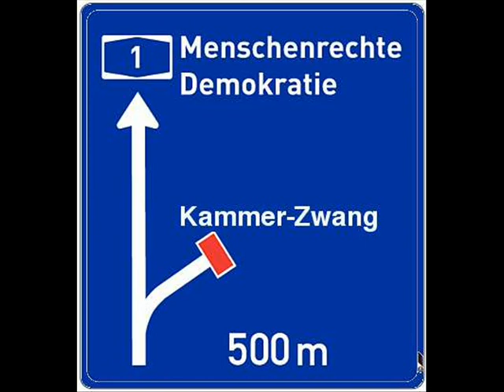Hans-Wolff Graf -Korruption-IHK/HWK - Kammerzwang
Hans-Wolff Graf ist Autor eines Buches über Korruption, etlicher Artikel, Finanzberater und Initiator etlicher Projekte und unterhält sich mit Jo Conrad über Ethik im Finanzwesen, die Energie und Folgen der Korruption und viele andere Themen.

Antrophos-ev.de

"der IHK-Zwang - auch eine Form der Korruption "

... Da masst sich jemand an...  Stellen Sie sich vor: Bei der IHK gibt es Lehrgänge, wie man die Selbstständigkeit begründet. Und das wird dann gehalten von Witzfiguren, die aus Angst vor der eigenen Selbstständigkeit Angestellte geworden sind. Verstehen Sie? Da redet ein Blinder von der Farbe, aber der Gesetzgeber schreibt das vor. Wer war den derjenige, der das eingeführt hat? Adolf "Selig" hat damals den IHK-Zwang eingeführt, und den Handwerkskammerzwang eingeführt, damit er die Selbstständigen unter Kontrolle hatte. Dann haben die Amerikaner nach dem zweiten Weltkrieg gesagt, also das ist überhaupt nicht vereinbar, mit dem, was wir unter Freiheit verstehen, und haben´s abgeschafft. ...